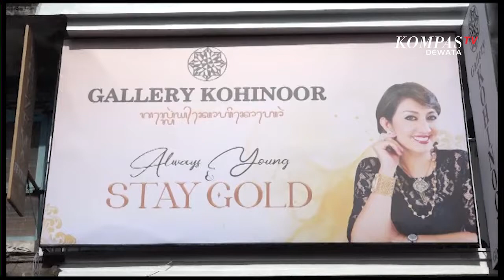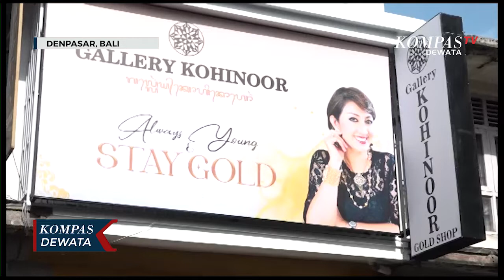New Gallery Kohinoor Usung Konsep Elegan Dan Kekinian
DENPASAR, KOMPAS TV - Inilah Gallery Kohinoor. Siapa yang tak mengenal toko perhiasan yang berada di Jalan Sulawesi Denpasar ini. Setiap hari, toko ini tak pernah sepi dari kunjungan para pecinta perhiasan emas.

Untuk memberikan kenyamanan dan kepuasan yang lebih maksimal kepada pelanggannya, Gallery Kohinoor kembali membuka cabangnya yang ke-2, yakni New Gallery Kohinoor. Lokasinya tidak jauh dari toko sebelumnya, yakni di Jalan Sulawesi nomor 80 Denpasar.

Mengusung konsep kekinian, New Gallery Kohinoor hadir dengan tampilan yang lebih fresh dan elegan, dengan target utama generasi milenial.

Ceo Of Gallery Kohinoor, Ovie Jiwaji mengatakan, di toko ini tersedia perhiasan emas kuning, hingga logam berbagai model. Mulai dari anting, gelang, kalung, hingga cincin dengan beragam desain. Dengan dibukanya toko Gallery Kohinoor kedua ini, diharapkan dapat memenuhi kepuasan pelanggan dan mempermudah pelanggan dalam berbelanja.

Saat ini harga emas berkisaran 660 ribu pergram. Dan dalam rangka grand opening toko baru Gallery Kohinoor, mini grand prize disiapkan bagi pelanggan setia. Diantaranya, promo September Oktober Surprise (SOS) dengan hadiah utama uang tunai sebesar 2,5 juta rupiah. Syaratnya belanja 3 juta rupiah dan member Gallery Kohinor, akan mendapatkan 1 kupon mini grand prize, dan akan diundi secara online dan live streaming Instagram (IG) pada 31 Oktober 2022 mendatang.